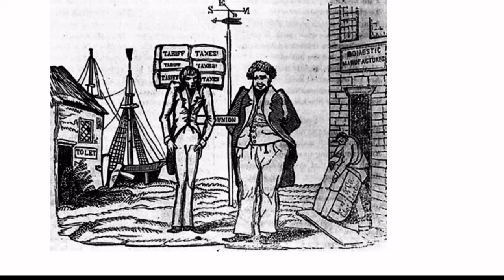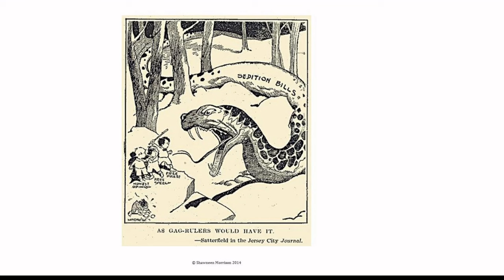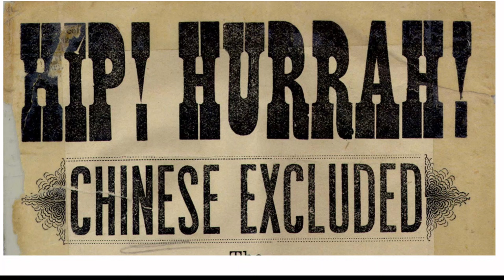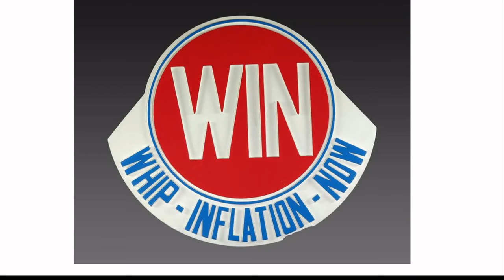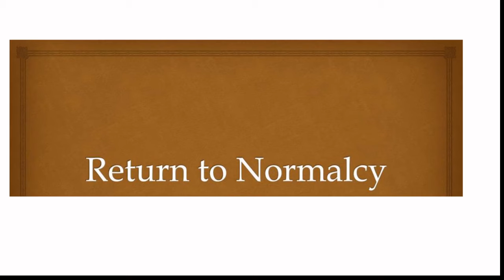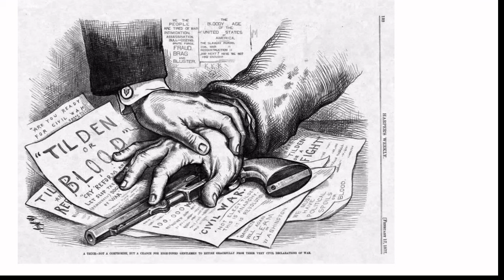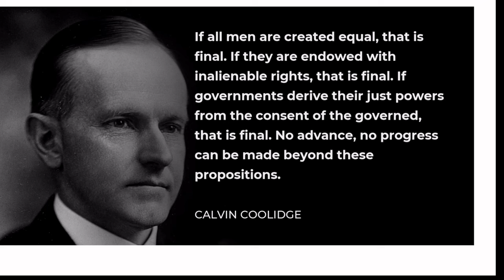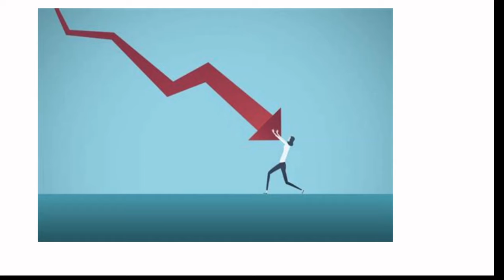Ranking every President Part 2